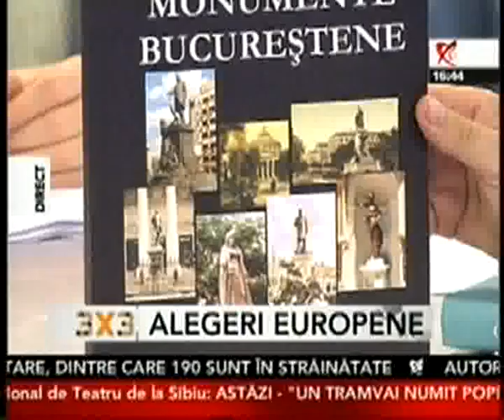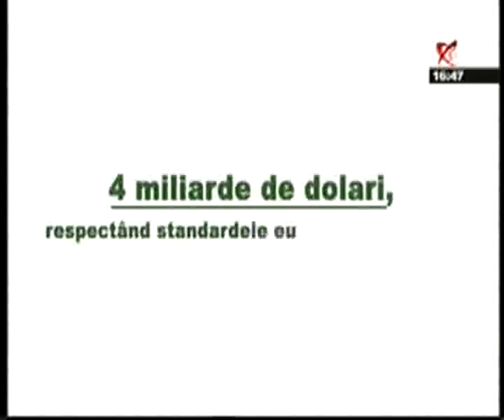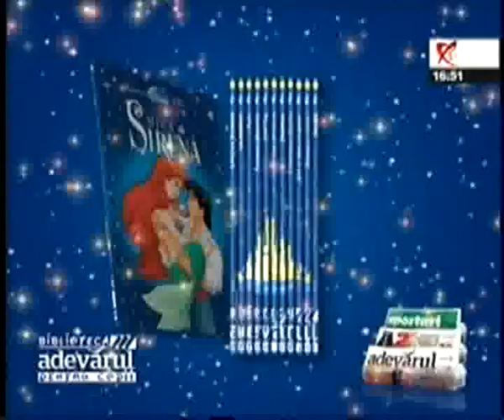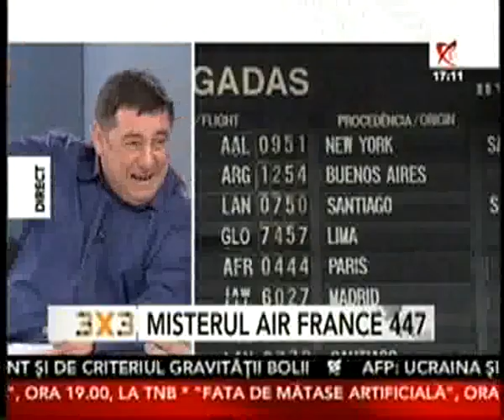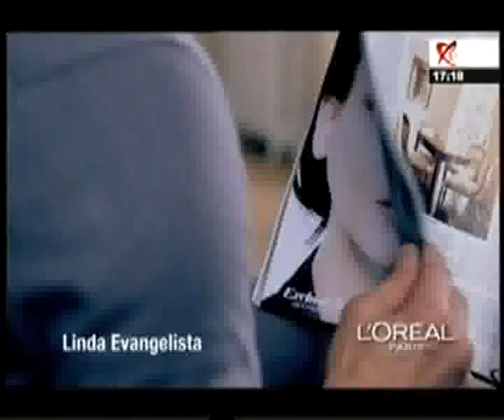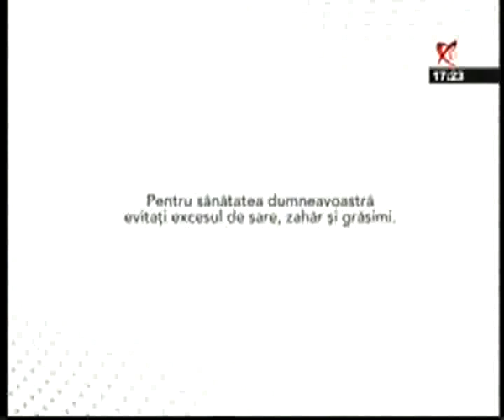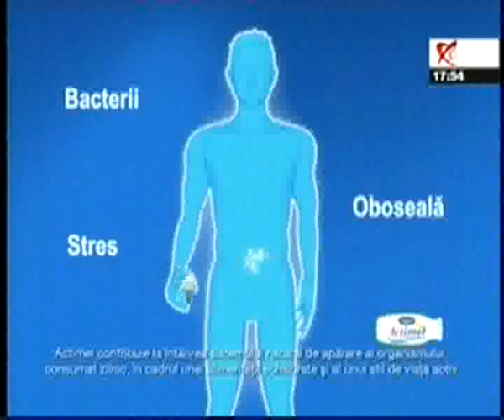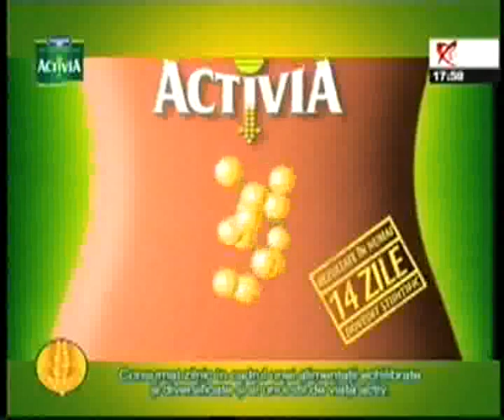3 x 3 cu Stelian Tanase - 6 iunie 2009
3 x 3 cu Stelian Tanase - 6 iunie 2009